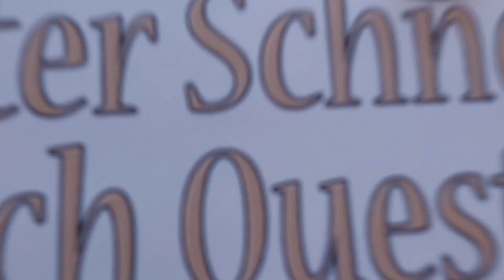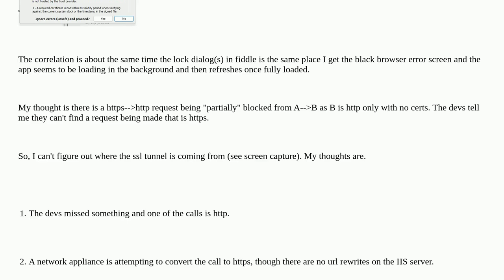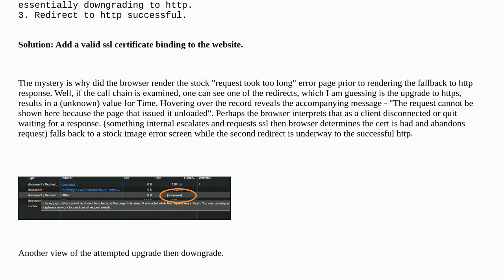Browser displays black "xxx took too long to respond" for 3 seconds then displays the expected page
A special thanks goes out to the community

  angular https http